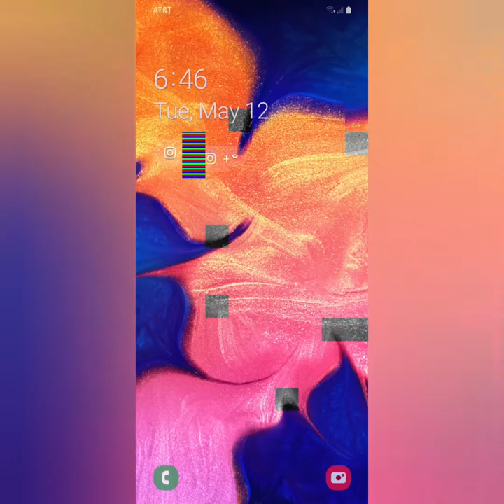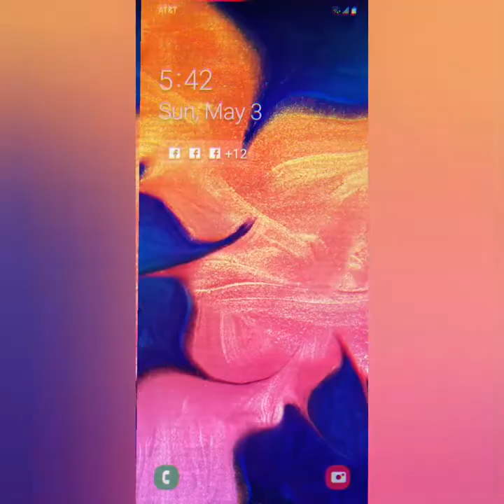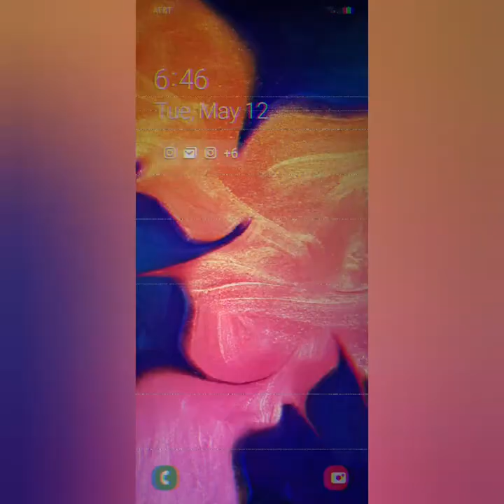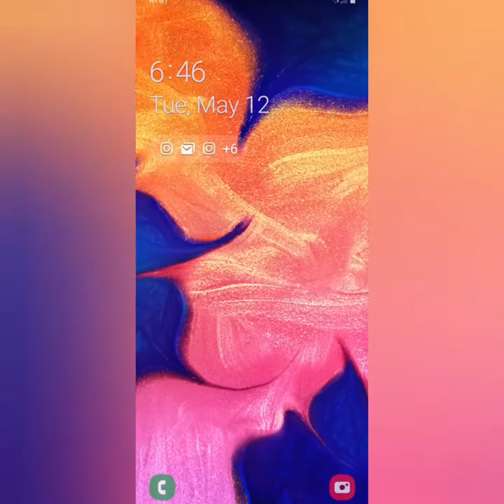I CAN'T MAKE IT RIGHT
I can't make it right i know you won't forgive me

you have every right to deceive me believe me

this not a wish i can't fix it with a genie i

understand if you wanna leave me if i were you i wouldn't wanna see me